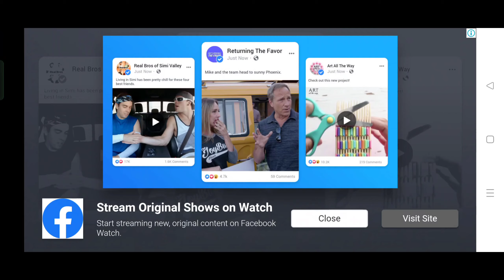SPIDER FIGHTER HERO 3 GAMEPLAY PLAYING AS A IRON MAN